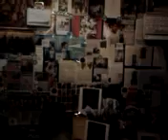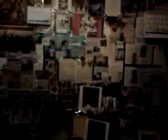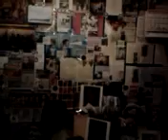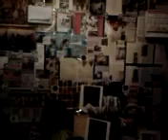DAMY RADĘ,GDY MAZUR ZA DORADZANIE NA STRONĘ PEPICZKÓW PRZEPĘDZIMY I PO LICHWIE!!!